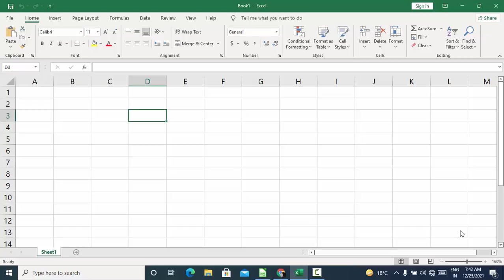Short cut key of closing current window in Microsoft Excel@COMPUTEREXCELSOLUTION